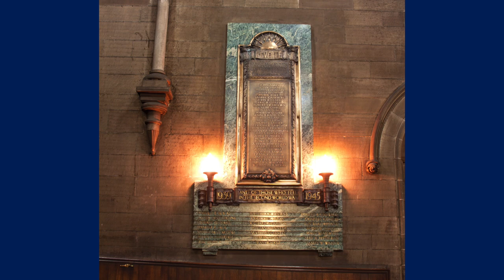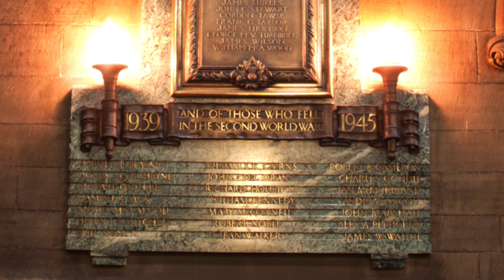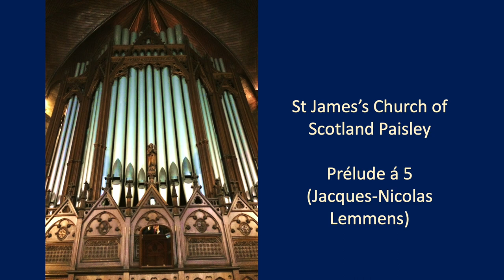The Willis/Walker Organ of St James’s Church of Scotland Paisley - sound + picture archive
St James’s Church of Scotland Paisley was built in 1888, and was notable for the quality of its music and choir amongst other things. I was honoured to be organist there in the 1980s, and again in 2015.
The church, sadly, was closed in 2016; very late in the day when access was very limited, I grabbed a pile of music and made some recordings – unrehearsed and in a single take, as will be painfully obvious from the many wrong notes, but it was a last chance to at least document the sound of the instrument pending an uncertain fate (as yet unknown, probably grim).
There are issues with various action faults, the organ having had no substantial work other than tuning visits since 1967, and the tuning in a cold building was not perfect!.
When I last saw the organ a few months later, the dampness in the unheated building had rendered it almost unplayable.

Recorded 2016 ; organist Peter Christie

INDEX
00:00 Aspects of Bunessan No 2 (Robin Erskine)
02:03 Psalm-Prelude Set 2 No 2 (Herbert Howells)
08:32 Chorale Prelude Wenn wir in höchsten Nöten sein (JS Bach)
10:33 Prélude á 5 (JN Lemmens)
14:18 Carillon-Sortie (Henri Mulet)

My thanks to Iain Wilcox for making the recordings, and to Iain and to Bruce Millar for many of the photos of the church in this video (with some of my own added in).

HISTORY

The organ was installed in 1888 by ‘Father’ Henry Willis as a two-manual and pedals instrument in the (liturgical) east end apse, the case designed by the church’s architect Hippolyte J Blanc. In 1903, a generous gift by the Coats family allowed the filling-in of all the windows with stained glass, and the enlargement of the organ to three manuals, with a new central case occupying the central part of the apse. The third manual was a Solo/Choir, with Tubas at 8’ and 4’.
In 1967 a radical rebuild by JW Walker & Sons reduced the manuals to two once more, with a considerably enlarged Pedal division. The en fenêtre console was moved to behind the pulpit - which had the advantage of the organist being able to see the choir and conduct from the console!

Although very much of its time tonally, the 1967 rebuilt organ retained a high sound quality and was a superb instrument in a wide variety of genres. Old photos of the three incarnations of the organ are shown during the Lemmens piece.

The 1967 specification was/is:

PEDAL
Open Diapason 16
Bourdon  16
Violone  16
Octave   8
Violoncello  8
Bass Flute  8
Fifteenth  4
Nachthorn  4
Mixture  IV
Trombone  16
Fagotto  16
Posaune  8
Schalmei  4

GREAT
Double Open Diap 16
Open Diapason 8
Principal  8
Stopped Diapason 8
Octave   4
Quintadena  4
Twelfth  2 2/3
Fifteenth  2
Mixture  III
Trumpet  8

SWELL
Principal  4
Suabe Flute  4
Flautina  2
Sesquialtera  II
Scharf   III
Contra Fagotto  16
Cornopean  8
Oboe   8
Clarion   4
Tremulant